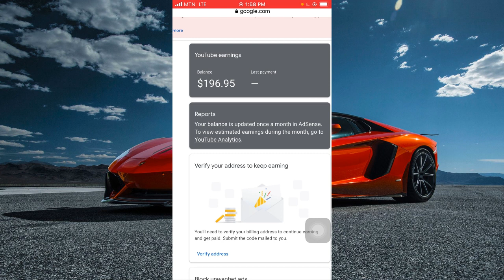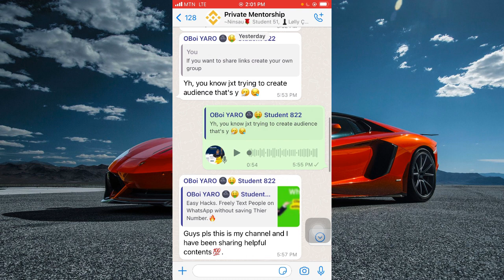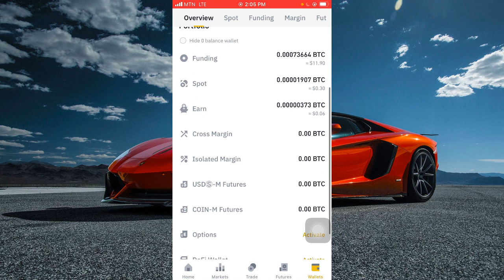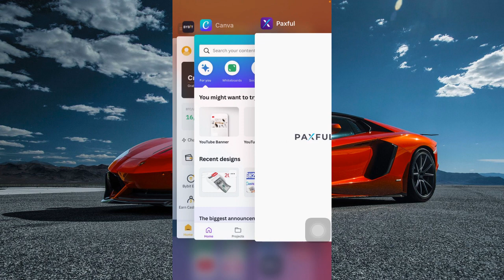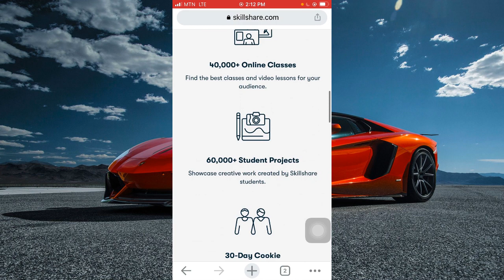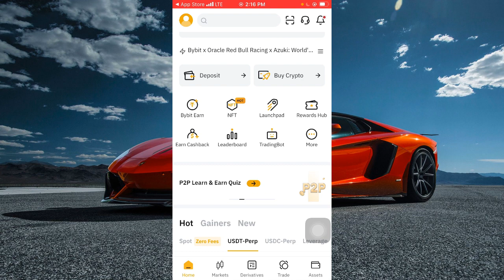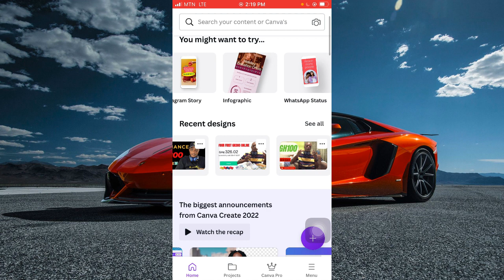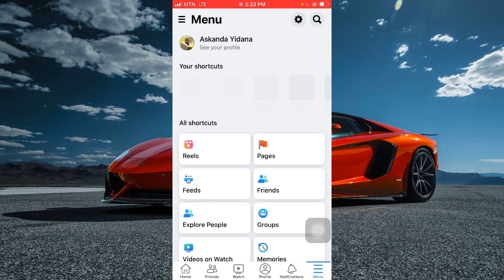5 Apps and Websites That Pay Instantly Make Money Online FREE 2023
5 Apps and Websites That Pay Instantly Make Money Online FREE 2023
This is a tutorial on how to make money online. This is perfect for beginners.

You should watch this video. Access my free training below as well.

Do you have questions about how to make money online? If so, ask away in the comments below.

The #1 Way To Make Money Now! (No Experience Needed)

I am not a financial advisor and nothing in this video should be considered legal advice. Always remember to do your own research and due diligence. You should not construe any such information or other material as legal, tax, investment, financial, or other advice.